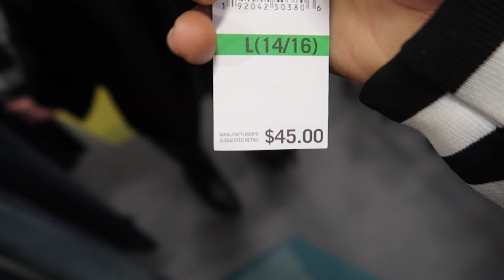GIRLFRIEND DOING MY HAIR LINE UP - VLOG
GIRLFRIEND DOING MY HAIR LINE UP
MY GIRLFRIEND HAS SOME SERIOUS SKILLS LOL!

PSN: SpeedyManny